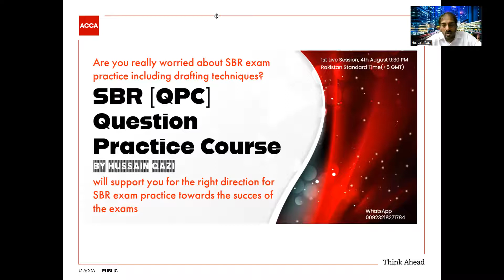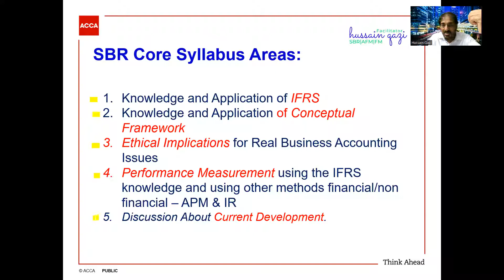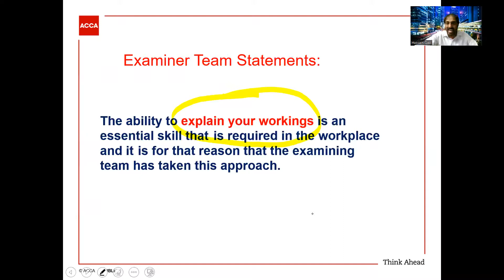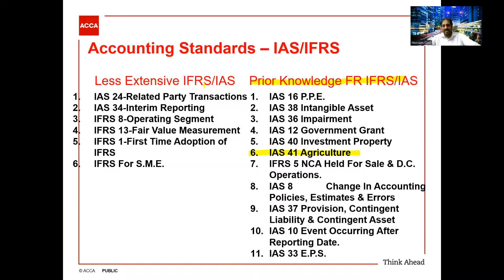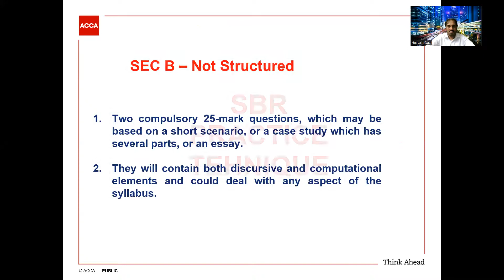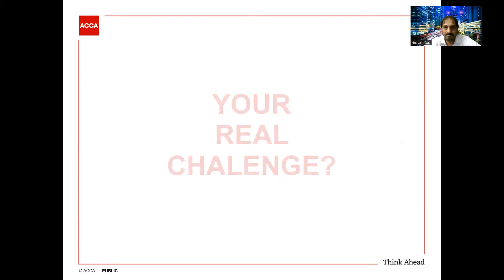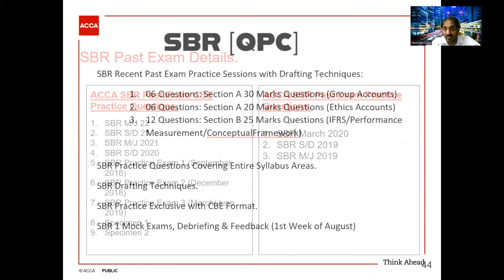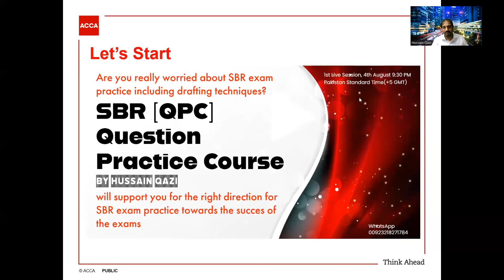SBR [QPC] Question Practice Course